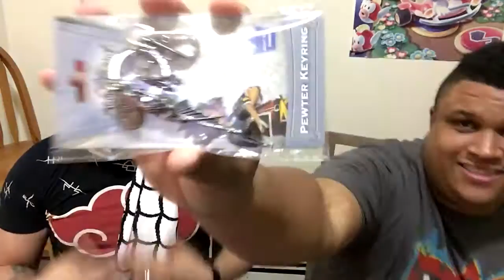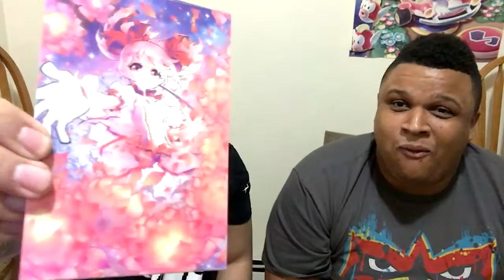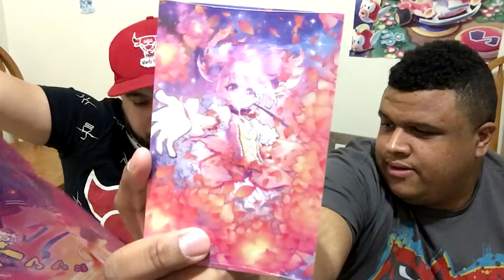Jan 2016 Loot Anime and D Dog unboxing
Your Friendly Neighborhood Milkman opening boxes of fun.